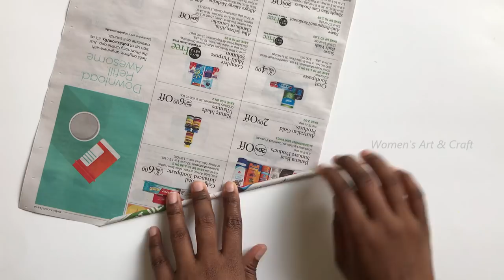DIY Colorful Paper Tree with Sticky Notes | Home Decoration Ideas | #49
From this video, you will get the idea about how to create an easy paper Tree with Sticky Notes available in Home. Kindly follow the channel below